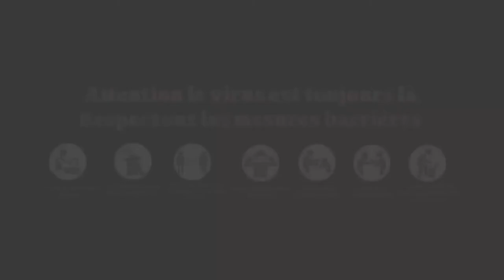ITU Membership Video: SYCOTAX de but du recensement des contribuables, Burkina Faso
WTISD 2021

ITU Membership Video: SYCOTAX de but du recensement des contribuables, l outil re ve le son, efficacite, Burkina Faso